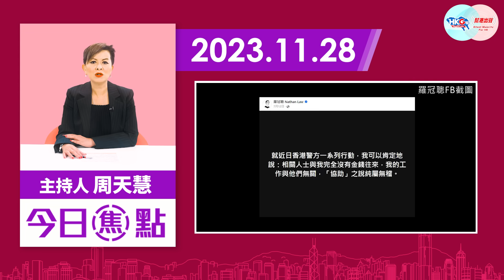【幫港出聲與HKG報聯合製作‧今日焦點】或借英大選制華？ 黃絲盡顯失敗心態 疑似二哥割席 羅冠聰累家人生活動盪？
英國大選將於2024年舉行，有言約14萬移英港人符合投票資格，甚至預測可以左右部分大選結果。但黃絲會以何因素作為投票原則？一切只問對華立場，真是可以完全無視民生實績？假若真有人如此反智，恐怕是為了反中而無所不用其極，在香港遇挫後，把對黑暴的感情投射在英國選舉之上，明顯是一種失敗者心態。

另一邊廂，一位自稱羅冠聰二哥、名為羅冠鵬的人士，昨晚在社交平台發帖，宣佈與羅冠聰斷絕關係，並促其回港「面對一切」，因為他「只想和媽媽平靜在港生活」。以此為契機，再次與大家探討這批通緝犯對家人的生活有多大影響。

幫港出聲與HKG報聯合製作節目《今日焦點》，主持人周天慧再析移英黃友的心態，以及細談國安通緝犯羅冠聰等人，如何自私地連累家人。

0:00 今日焦點內容。
0:29 有自稱羅冠聰二哥的人宣佈與其斷絕關係。
3:29 若英國本土的事淪為次要實在搞笑。
4:16 蒙兆達攀附西方反華政客搞「另類從政」。